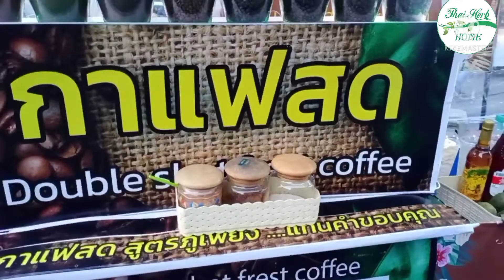เปิดแล้ว ถนนคนเดินเชียงราย เสาร์ที่ 2 กาดเจียงฮายรำลึก แยกหน้าศาลไปถึงแยกธนาคารออมสิน ทุกวันเสาร์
ติดตามความเคลื่อนไหวได้ที่
โพรโพลิส เมาท์ สเปรย์ สเปรย์พ่นคอ ดูแลกลิ่นปาก

🌺💐 สวัสดีค่ะวันนี้พาเพื่อน ๆ ชมถนนคนเดินเชียงรายครั้งที่ 2 ที่เปิดเป็นเสาร์ที่สองของเดือนธันวาคม ตรงกับวันที่ 11 ธ.ค.2564 ถนนแยกหน้าศาล ไปถึงแยกธนาคารออมสินค่ะ

🌺💐 หวังเป็นอย่างยิ่งว่าเพื่อน ๆ จะมีความสุขกับการทำ และ การชมคลิปวิดีโอในครั้งนี้นะคะ

🌺💐อย่าลืมกดติดตามเพื่อเป็นกำลังใจให้ด้วยค่ะ ไลค์ด้วยคอมเม้นท์ด้วยนะคะ ขอบคุณค่ะ